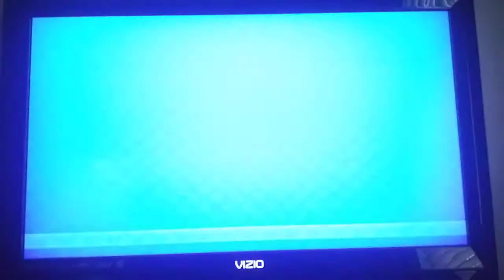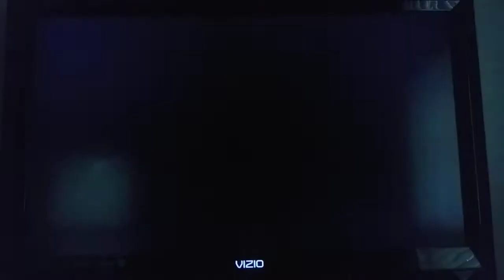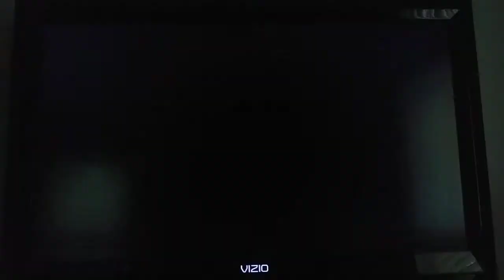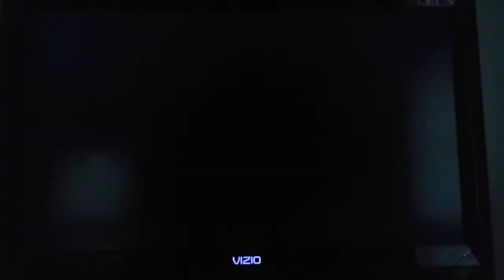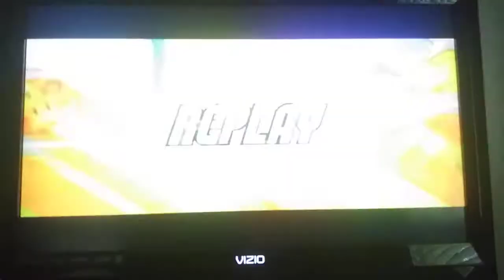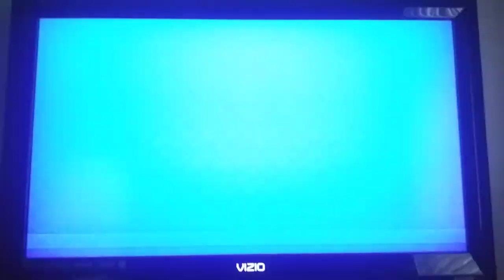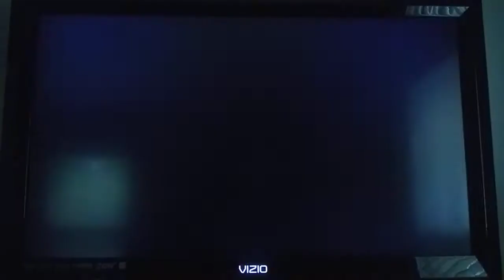Mario Super Sluggers DK Wilds (P1) VS. Waluigi Spitballs (CPU) in Bowser Jr's Playroom (2nd Part)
This is a video of the Second Part of Donkey Kong VS Waluigi in Bowser Jr's Playroom for Mario Super Sluggers.